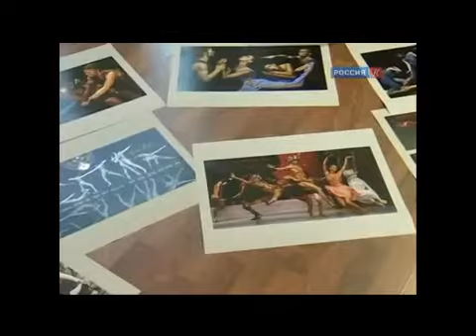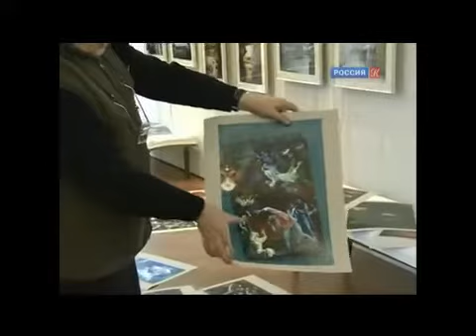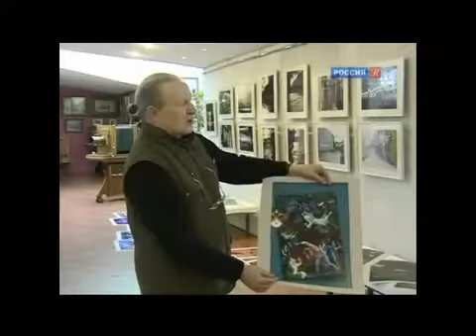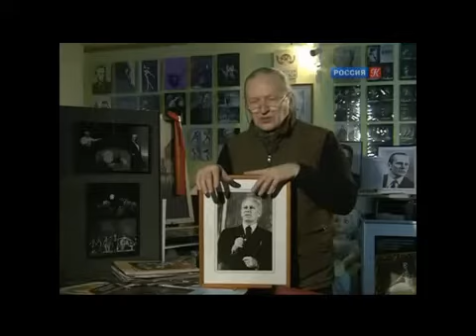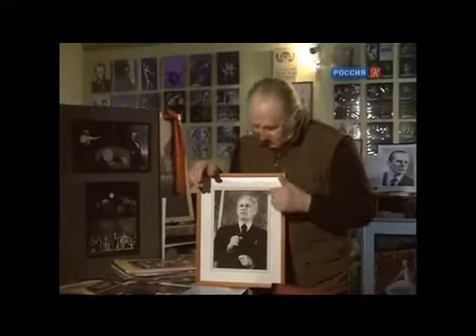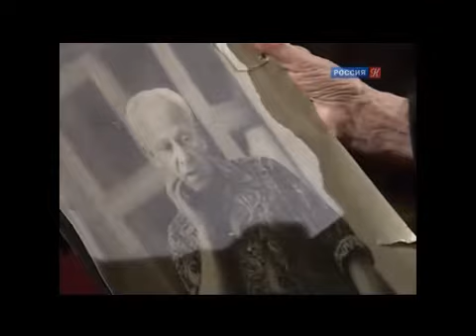Л. ЯКОБСОН- НАМ, СОВЕТСКИМ , НЕ НУЖЕН ТАКОЙ БАЛЕТ !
РУБРИКА-ВЕЛИКИЕ ХОРЕОГРАФЪ

ЛЕОНИД ЯКОБСОН